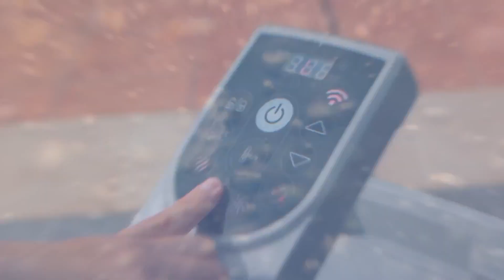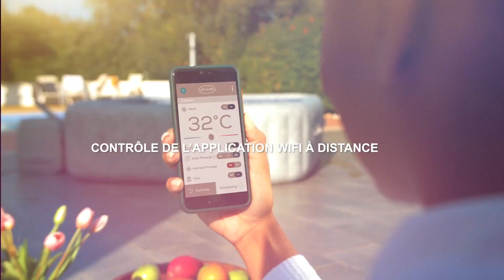LE MEILLEUR SPA GONFLABLE - Bestway Lay-Z-Spa San Francisco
Acheter le spa gonflable Bestway Lay-Z-Spa San Francisco ➤

Vous êtes à la recherche d’un spa gonflable ? Monsieur Combine vous présente le modèle Lay-Z-Spa San Francisco de la marque Bestway.

Sommaire :
00:00 Le meilleur spa gonflable
00:10 Présentation du spa gonflable Bestway Lay-Z-Spa San Francisco
00:49 Caractéristiques du jacuzzi gonflable Bestway HydroJet Pro 5-7 places